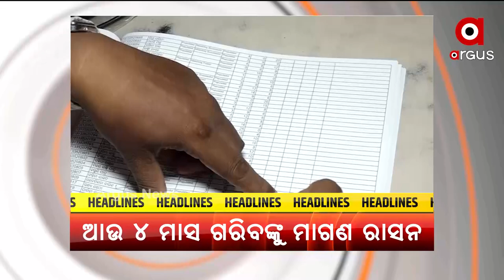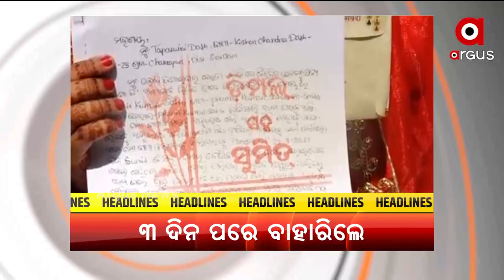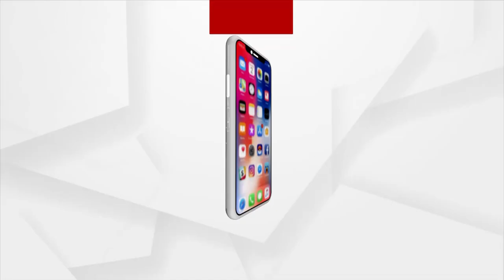Headlines @ 4 Pm | 24 Nov | Argus News